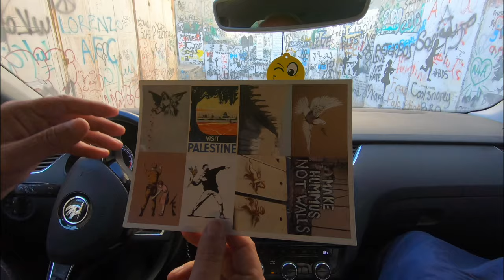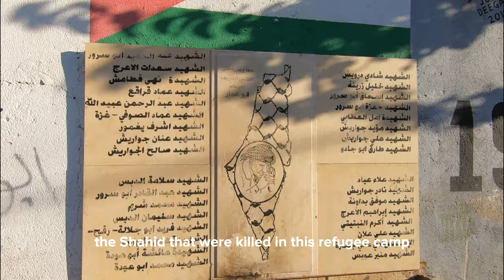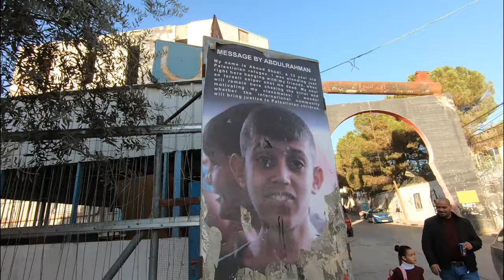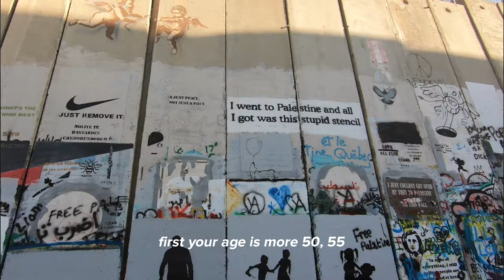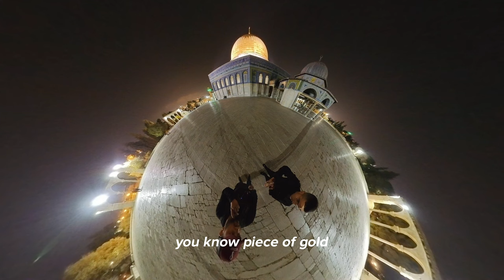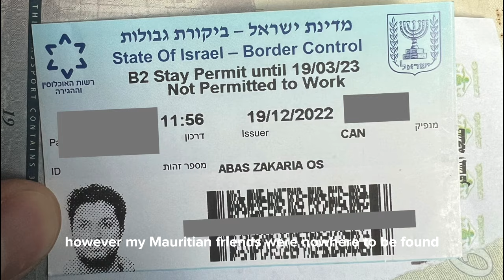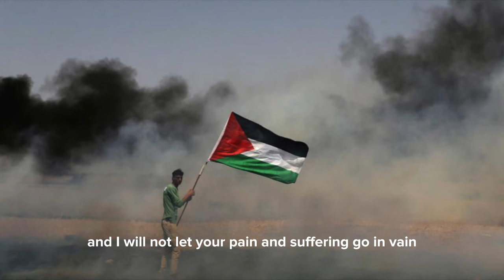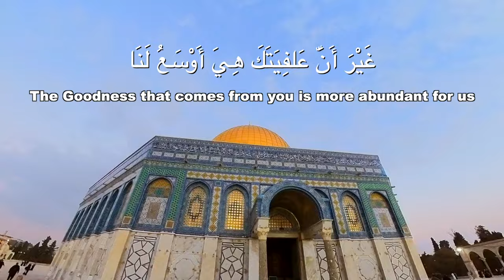To the Children of Palestine... | A Short Film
A Letter to the Children of Palestine,

I'm sorry that we have failed you, but I promise.

I had the honour to visit your beautiful home, to experience your vibrant culture, and welcomed with love. But really it was the presence and liveliness of you the children that really captivated me. Before I went to palestine, I had this impression of a war torn, depressed society, but was I wrong. I was encountered by you, the young generation, with strength and life, kicking ball, chasing birds and running through the streets, looking forward to growing up, looking ahead to a bright future, just like I did, just like all kids do.

But the reality is that we live different lives, we live worlds apart, and it kills me inside. It kills me that your reality is a struggle to survive, and our reality is a struggle to live. Your oppression comes from an apartheid regime, our oppression comes from… social media. Your pains come from losing your loved ones, our pains come from losing ourselves.

We experience your reality from the horrendous images and videos that we see posted online, our heart aches, our anger rages. Then we swipe up and continue on with our lives, It feels hypocritical. It’s not fair that I can scroll reality away, and you can’t.

I feel hopeless to see a genocide targeting you, when you haven’t done anything. It’s not fair. Its not fair that you have to pay the price for evil and injustice. it’s not fair that your childhood has been wrongfully taken away. It’s not fair that many of you will not grow up.

But they are afraid of you. They’re afraid of your potential, your willingness, your faith, your strength and courage. even when there is nothing left. That’s why they spend millions on all this tactical gear and armour, to make them feel powerful, to try and cover their weakness. Even Firaun, one of the worst people to ever walk this earth, at the time of Prophet Musa, he also targeted and killed the children, owing to the fact that they are cowards, weak and afraid.

We sit here scrolling and talking and promising, while we continue to indulge in life. It may seem that you need us, but the reality is that we need you. We will not give up on you. we will continue to protest, we will continue to boycott. We will continue to fight however we can. But I believe that the real struggle and support, the real difference we can make comes from within, the biggest impact I can make is on myself. And I will not let your pain and suffering, go in vain.

Because of you, I promise to be better. I promise to strengthen my faith, as you have showed me strength. I promise to take care of my parents and family, as you have lost yours. I promise to be grateful for peace and life, as yours have been taken away. I promise I won’t waste, as you suffer from loss. I promise to be good to others, as you have been good to me. I promise to be better, as you have showed me what it takes [footage of Jumuah outside masjid]. To the men, and woman, young and old, suffering from this atrocity, you are all the children of Palestine. This Ramadan 2024, I will be better because of you. I will make dua, I will give in charity, I will unite, I will do good, and I will not let your pain and suffering go in vain.

Join me on an adventure through Palestine. I meet some brothers and together we venture out of Jerusalem to explore Bethlehem and the West Bank. Then I meet a young Palestinian brother from Jerusalem, and he gives me an in depth tour of the Al Aqsa compound, including remnants of Salahuddin Ayyubi and the Ottoman Empire. Later on I reconnect with another group of brothers and we venture out to the surprise of a lifetime. I take a walk through Old Jerusalem city, exploring the marketplaces, and end up at the famous Masjid Omar and Church of the Holy Sepulchre. Let's take a moment to reflect on the current situation in Palestine and Gaza, and use it to better ourselves. We end off with a very powerful Dua from the Prophet SAW, his prayer at Taif. A prayer very relevant to the current situation, and a prayer we should keep in mind, especially during this Ramadan 2024.

Credits to Al Jazeera, TikTok and Google Images for photos from Palestine and Gaza.